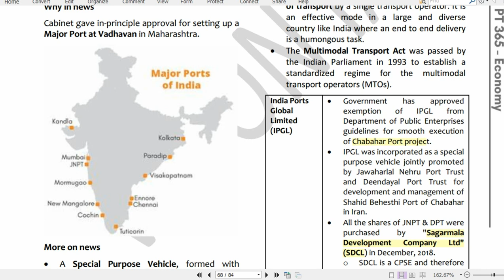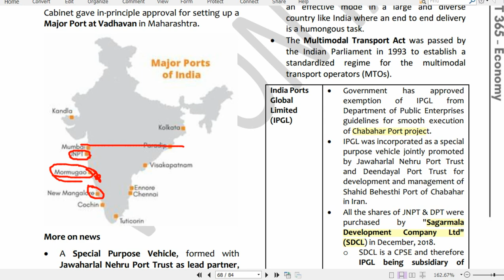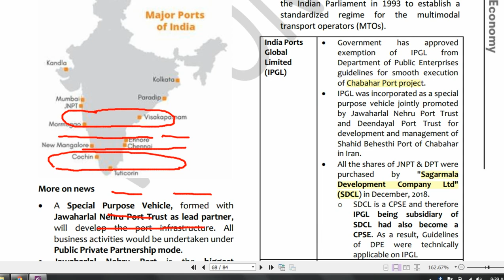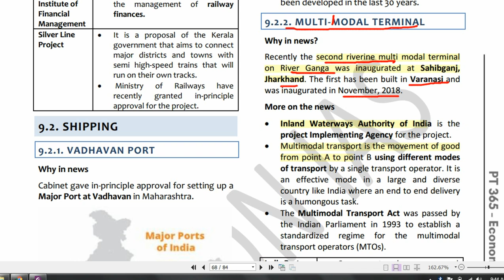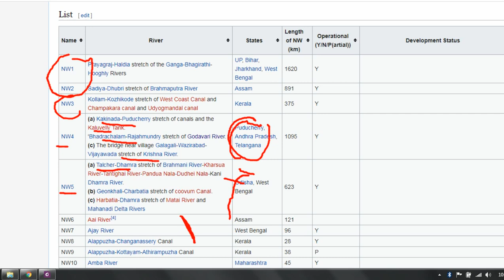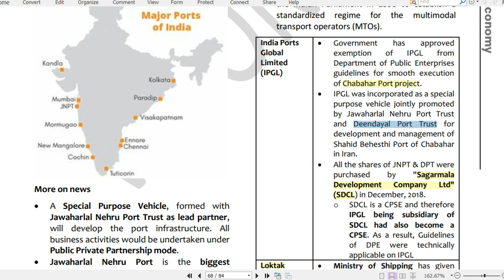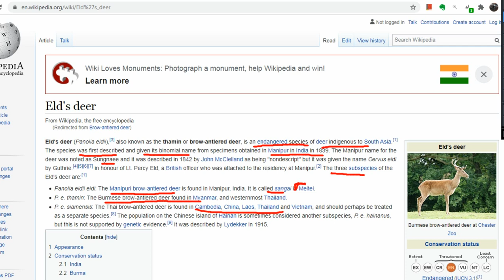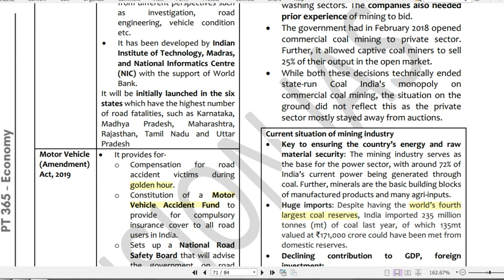VISION IAS PT 365 Current Affairs 2020 Economy-36